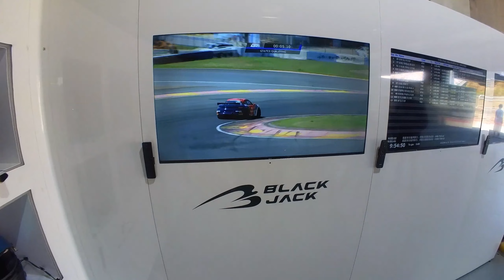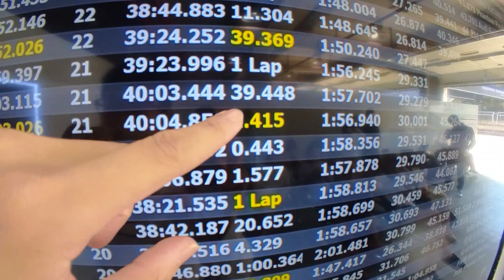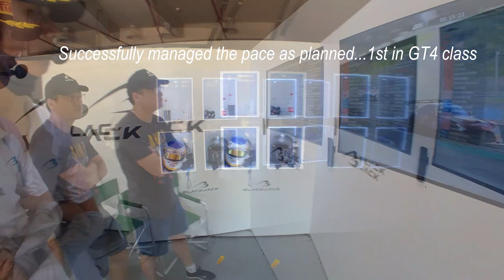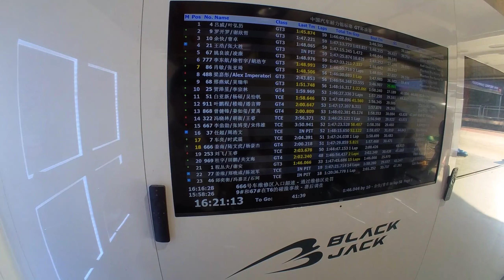NEW TEAMMATES - CEC 2022 NINGBO R1